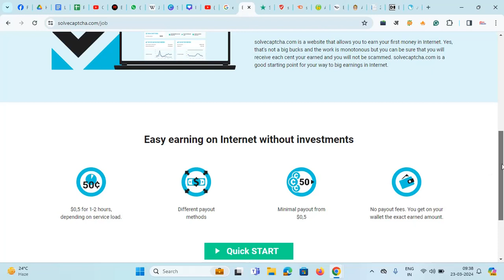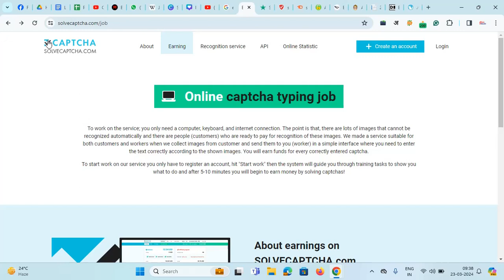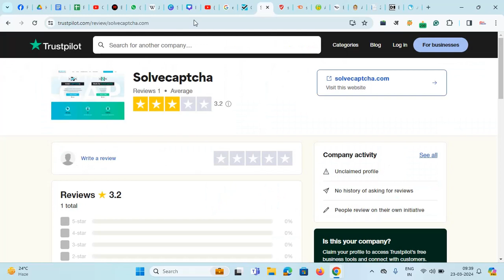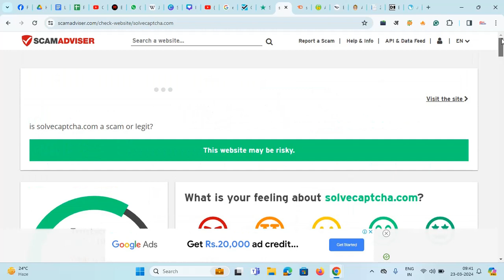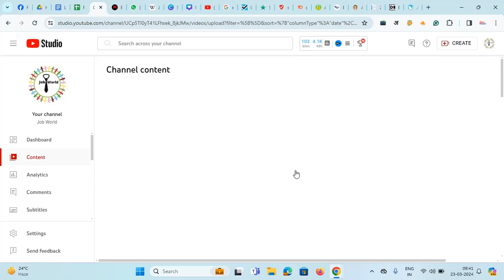Earn 1000/per day | solvecaptcha.com real or fake | Solve Captcha and Earn Money |Captcha typing job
Are you looking for a way to earn money online? In this video, we delve into the world of captcha typing jobs and explore SolveCaptcha.com. Can you really make $1000 per day by solving captchas, or is it too good to be true? Join us as we uncover the truth behind SolveCaptcha.com - is it a legitimate earning opportunity or just another scam?

Learn about the pros and cons of captcha typing jobs, the earning potential, and how you can get started. Don't miss out on this comprehensive guide to making money online through captcha solving.